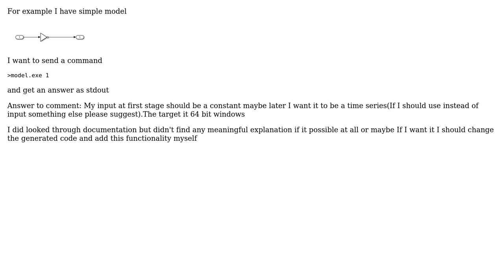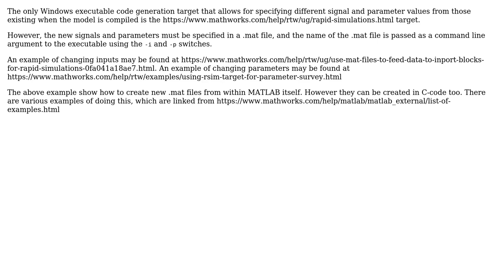Generate executable from simulink so it will accept input from command line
With thanks & praise to God, and with thanks to the many people who have made this project possible! | Content (except music & images) licensed under CC BY-SA | Music | Images & others | With thanks to user YAKOVM user Phil Goddard and the Stack Exchange Network Trademarks are property of their respective owners. You are responsible for your own actions.